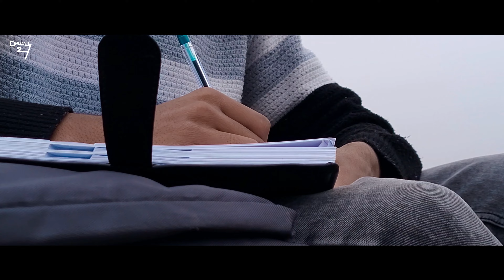AHSAAS | Official music video | Rezwan, Akhiruz & Rambou (RAR)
So here's, we're back with a new masterpiece named AHSAAS. Show your love and support.

        Performed by REZWAN AKHIRUZ RAMBOU (RAR)

AUDIO CREDITS:

Song title - Ahsaas
Vocal /Lyrics - Akhiruz, Rambou & Rezwan
Mix mastering - Rezwan & Rambou
Music producer - Rezwanul Mubin

VISUAL CREDITS:

Cinematography/ Editing - Rambou
Cameraman - Rambou & Akhiruz
(Shot on Samsung Galaxy S20 FE)

VIDEO PRODUCTION - CINEMATIC 27

      ( music is inspired from  'Be Alright'  by LEXNOUR Beats)

                                                  LYRICS

Akhiruz:
                Sun meri jaan meri dil ki mehmaan
                Dil se hi mana tha tujhe mai only one
                Shakal se lagti thi tu bohot hi nadani
                Par kon jaanta tha ki tu karegi beimaani, haa

                Tujhko toh soch ke rakha tha maine sabse pehle
                Tune toh chhod diya bolke akele rehle
                Tune toh wada karke saath me naa reh paya
                Chali gayi aise ki mai thoda bhi na seh paya

                Koshish na karna ab mujhko samjhane ki
                Behisaab toota hu jee bhar ke bikhad jane de
                Ab jake khushiyon ki ye baat kiya karu mai
                Chal in gam o me in khushiyon ko mar jane de.
Rambou:
                Har chhote chhote khwab
                Jo dekhe the maine
                Un khwabon me tu thi
                Ab lag raha aise jaise koii tujhko un
                khwabon se chura raha

                Mita rahe woh pyaar
                Jo humne banaye the
                Akhri bar dekha tha jab haste huye
                tab socha tha na jane dunga teri woh hasi
                Maaf kar
                teri sari khushiyan chhini
                Mujhe maaf kar
                Har woh dard jo maine tujhko di
                Mujhe maaf kar
                Haa maaf kar...

               (Rap)...
                Dil ki baat dil pe hai
                Koii na ab puchte hai
                Hua mera bura haal
                Kaise sab kuch karu mai hal
                Saans lena mushkil hai
                Kaise ab jiyunga mai
                Tu hi ake bol de (+2)
Rezwan:
                Tu ek raat woh jiski naa hai subha
                mere dard ki khat, jo tujhpe hi fanaa
                Toh kyun har dafa tera saath chahta hai ye dil
                Jaha khuda na chahta mujhiko karna shamil

                (Rap)...
                Mujhe manzoor teri har khwahishein
                Chahe kyun na ho mere liye woh saazishein
                Mujhe sukoon bas teri mojudgi me nahi
                Tere sabr me bhi hai meri khushiyon ki baarishein

                Shikayatein, mere rab se nahi
                Jo Barqatein, mili rab se kahi
                Ye janam shayad tu saath nahi
                Manzoor ye zindagi, mili jo yaadein haseen

                Chahat hai teri bin tere hi sahi...
                Ye ahsaas hai keemti har kisi ko nahi mili
                Karta hu pyaar ek tarfa hi sahi...